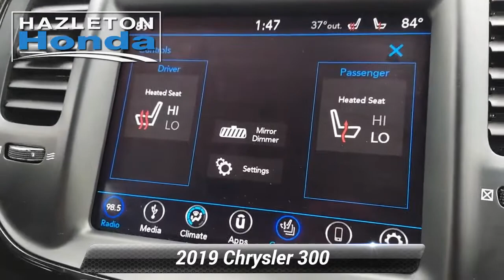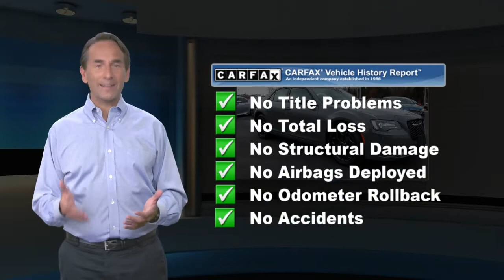Used 2019 Chrysler 300 300S, Hazle Township, PA 10916P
Hazleton Honda

Heated Leather Seats, iPod/MP3 Input, Satellite Radio, Onboard Communications System, Dual Zone A/C, Remote Engine Start READ MORE!KEY FEATURES INCLUDELeather Seats, All Wheel Drive, Heated Driver Seat, Back-Up Camera, Premium Sound System, Satellite Radio, iPod/MP3 Input, Onboard Communications System, Aluminum Wheels, Remote Engine Start, Dual Zone A/C, WiFi Hotspot, Apple CarPlay, Smart Device Integration, Heated Seats MP3 Player, Keyless Entry, Remote Trunk Release, Child Safety Locks, Steering Wheel Controls.OPTION PACKAGESENGINE: 3.6L V6 24V VVT (STD), TRANSMISSION: 8-SPEED AUTOMATIC 850RE (STD).EXPERTS CONCLUDE"The steering feels good on-center at highway speed, with solid heft adding stability for lane changes. The weight and resistance lighten up at slower parking lot speeds as well." -Edmunds.com.VISIT US TODAYHazleton Honda is the newest Honda dealer in Pennsylvania selling and servicing new and used Honda cars. Our helpful staff will assist you to search our broad inventory and find the right new or used car for you. We offer the best prices to promote sales as well as a great maintenance care program to retain our clients.Plus tax, title & license. Doc fee of $394.00 not included in price. On Approved Credit.Any MPG listed is based on model year EPA mileage ratings. Use for comparison purposes only. Your actual mileage will vary, depending on how you drive and maintain your vehicle, driving conditions, battery pack age/condition (hybrid only) and other factors.

[RLVID:1970:cbbafb55f635aa3b:c0c66f3d9f6a1636:1]